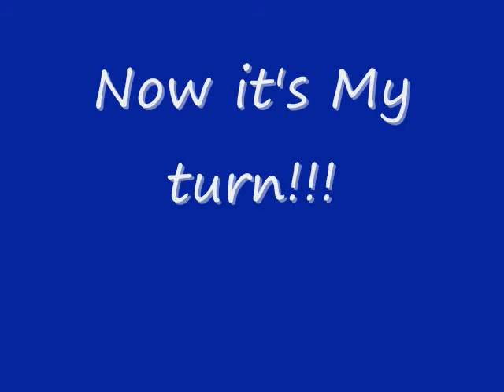Muddin on the YaHonda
We got a spin in on Josh's (my hubby)  B Day! I LOVE muddin!!! Josh is still new to riding but I think he's not that bad!!!